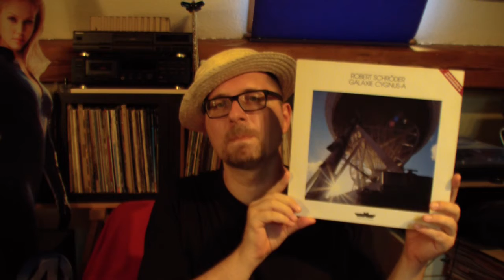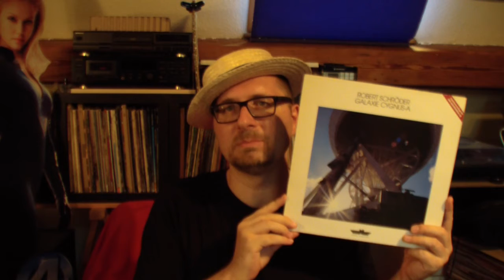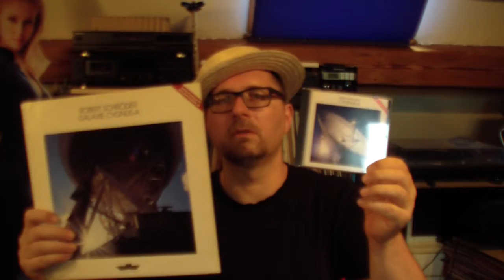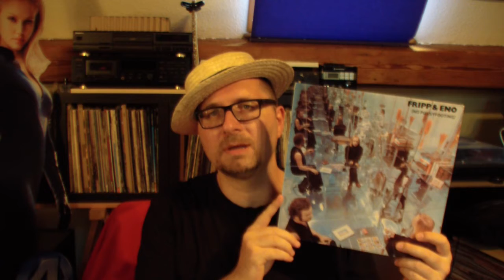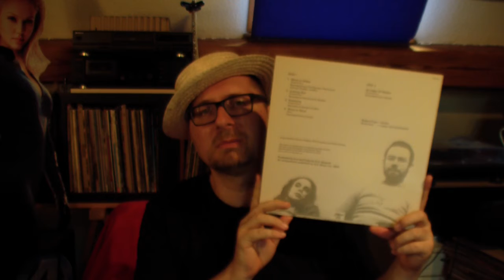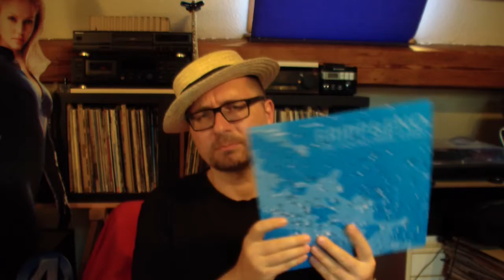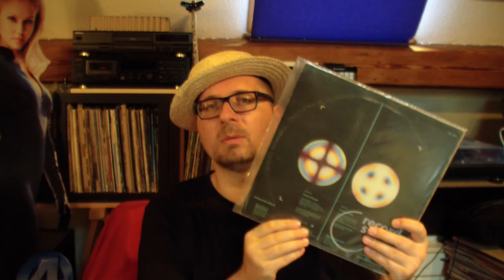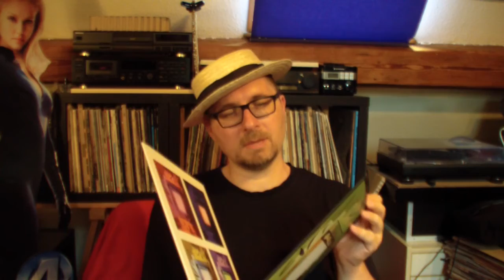VC - Vinyl Community - selection #57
Very spheric stuff about space ... a soundtrack for star-gazing in this far too hot summer.